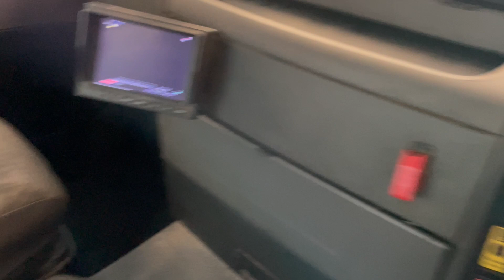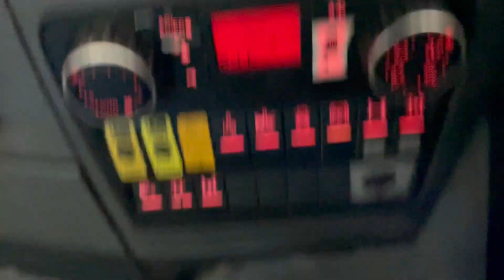New In Stocklist For Sale: MAN TGS 35.400 *EURO 6* 8X4 CHASSIS CAB – 2016 – RF16 XVS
MAN TGS Day Cab.
MAN Hub Reduction Drive Axles C/w Diff/Cross Locks.
Steel Drive Axle Suspension.
6.4 Mtrs Chassis.
Reverse Camera C/w In Cab Display.
PVCU Vertical Engine Air Intake.
2x Roof Mounted Amber Beacons.
Exterior Sunvisor.
RDS CD/Radio Player C/w Satellite Navigation.
12v Auxiliary Power Socket.
Cruise Control.
Climate Control C/w Air Conditioning (Not Tested).
Plated Weight : 32,000 Kgs.
Design Weight : 35,000 Kgs.
Vehicle Height : 3.4 Mtrs.
Vehicle Width : 2.5 Mtrs.
Vehicle Length : 8.8 Mtrs.
Tested Until End : Expired.
Mileage As Shown : 338,027 Kms.
Digital Tachograph.